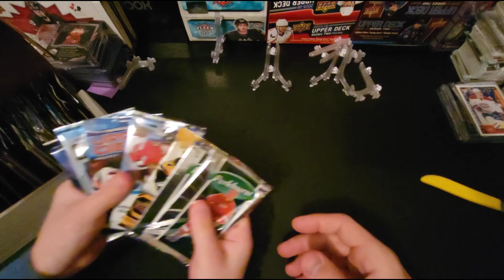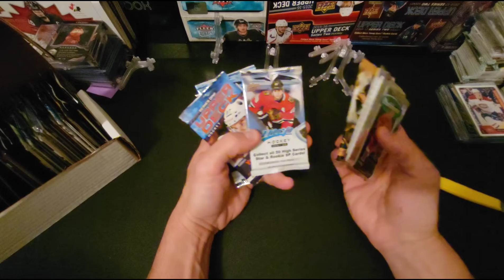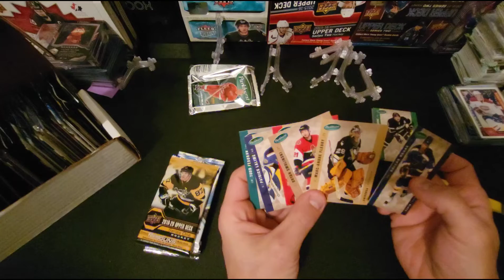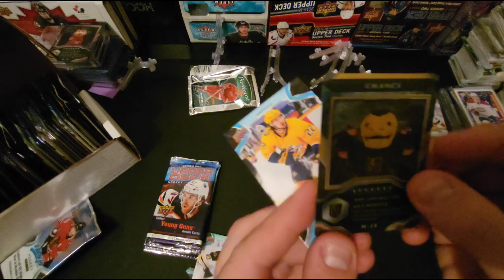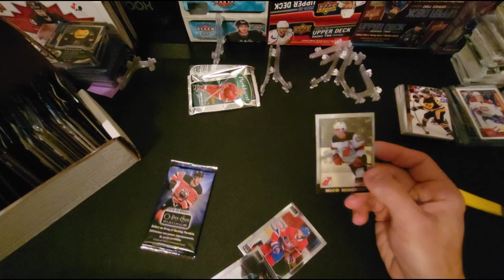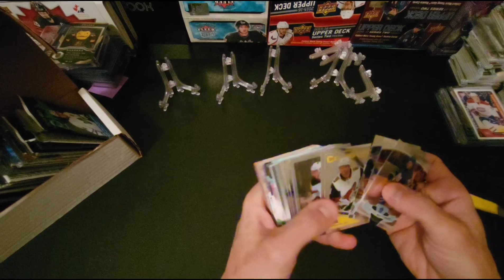7 Pack Sunday - Can the fire continue from last week???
After a huge 7 Pack Sunday last week, can Ben and I continue the fire?